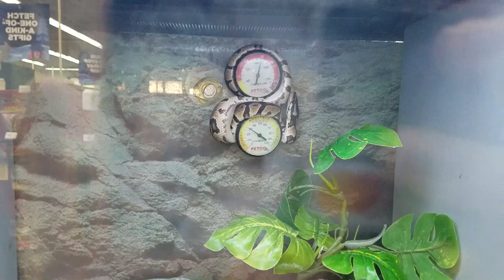VLOGMAS 2020 || DAY 22 - Seeing the animals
Vlogmas day 22 turned into a pretty eventful day actually! I went to see some animals at Petco and I'm obsessed!